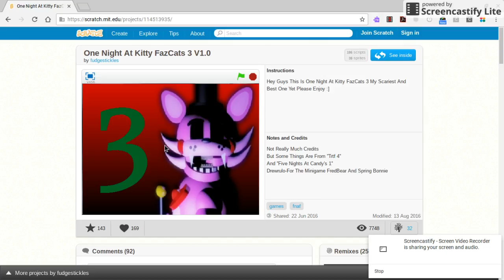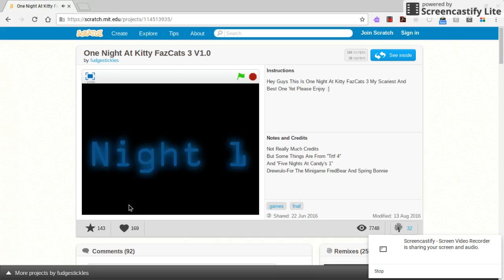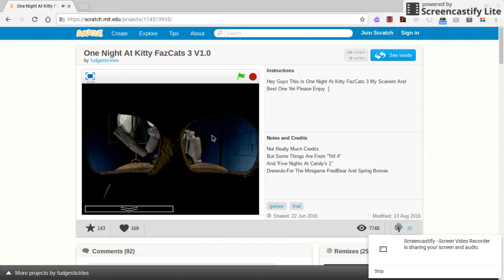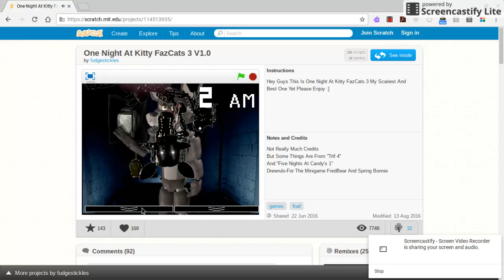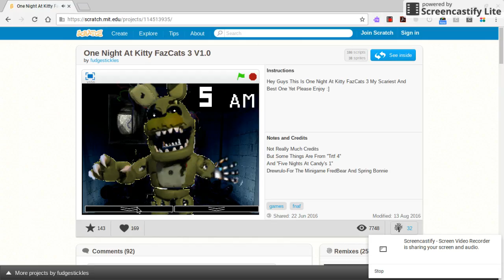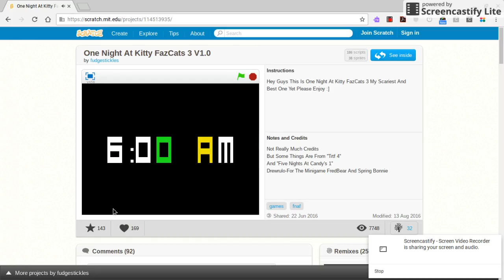One night at Candy's Fazcats